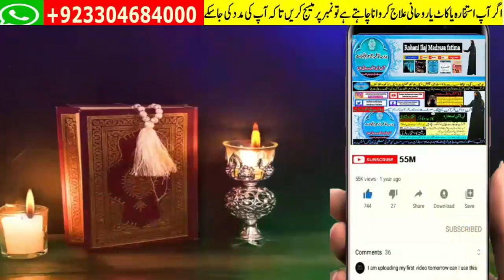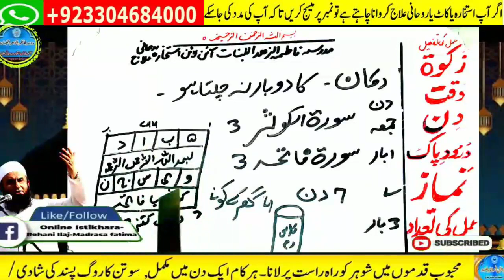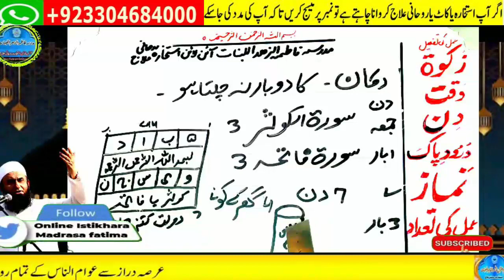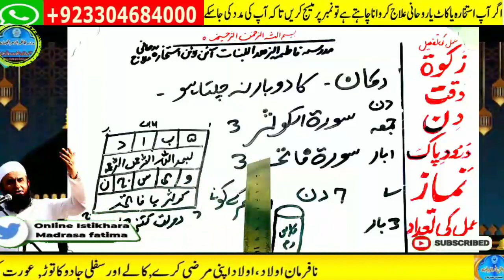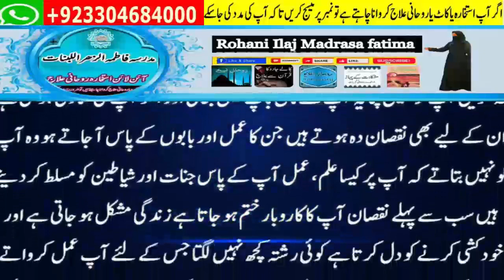Amir hone ka wazifa, daulat ka wazifa, rizq ka wazifa, wazifa for money, jab, pari, mokil ka amal